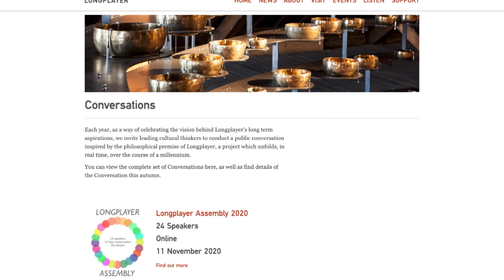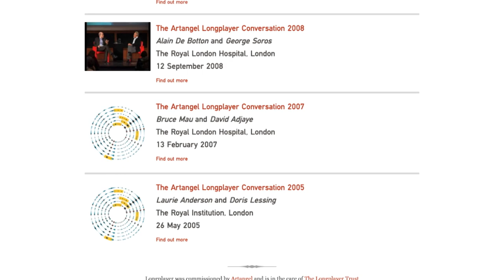The Long Player Conversation 2021 Timothy Morton and Denise Ferreira da Silva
The Longplayer Conversations are a long running series that take long term thinking as a starting point for different trajectories of thought and action.

This year’s edition brings together two of the most important thinkers and cultural activists of our age Denise Ferreira da Silva and Timothy Morton for what promises to be a fascinating conversation, informed by their profound engagement with ecology, race and social justice.

Through the lens of Longplayer, a 1000 year long piece of music, they discuss moving towards a global equity in human and non-human relations and how the Black Lives Matter movement is key to a properly green and socially sustainable future.

Denise Ferreira da Silva is an academic and practicing artist. She is the author of Toward a Global Idea of Race (2007), A Dívida Impagavel (2019), Unpayable Debt (2021) and co-editor (with Paula Chakravartty) of Race, Empire, and the Crisis of the Subprime (2013). Her articles have been published in leading interdisciplinary journals, such as Social Text, Theory, Culture & Society, PhiloSOPHIA, Griffith Law Review, Theory & Event and The Black Scholar. Her artistic works includes the films Serpent Rain (2016), v4Waters-Deep Implicancy (2018), Soot Breath/Corpus Infinitum (2020), in collaboration with Arjuna Neuman; and the relational art practices Poethical Readings and Sensing Salon, in collaboration with Valentina Desideri. She has exhibited and lectured at major art venues, such as the Pompidou Center (Paris), Whitechapel Gallery (London, MASP (Sāo Paulo), Guggenheim (New York), and MoMa (New York). She has also written for publications for major art events (Liverpool Biennale, 2017; São Paulo Biennale, 2016, Venice Biennale, 2017, and Documenta 14) and feature (essays and interviews) in art publishing venues, such as Canadian Art, Texte Zur Kunst, and E-Flux.

Timothy Morton is Rita Shea Guffey Chair in English at Rice University. Described in the Guardian in 2017 as ‘the philosopher prophet of the Anthropocene’, Morton has written extensively at the intersection of culture, ecology and philosophy, including Hyposubjects: On Becoming Human (2021), All Art Is Ecological (Penguin, 2021), Spacecraft (Bloomsbury, 2021), Being Ecological (Penguin, 2018), Humankind: Solidarity with Nonhuman People (2017), Dark Ecology: For a Logic of Future Coexistence (2016), Nothing: Three Inquiries in Buddhism (2015), Hyperobjects: Philosophy and Ecology after the End of the World (2013), Realist Magic: Objects, Ontology, Causality (2013), The Ecological Thought (2010) and Ecology without Nature (2007). Morton has collaborated with numerous artists including on Living in the Future’s Past, a 2018 film about global warming with Jeff Bridges and as author of the libretto for the opera Time Time Time by Jennifer Walshe. Morton’s work has been translated into 11 languages. In 2014 they gave the Wellek Lectures in Theory.

Longplayer is a continuous piece of music repeating once every 1000 years. Commissioned by Artangel and created by artist Jem Finer, Longplayer has been playing to the public for free since the start of the millennium. Each year, it has around 100,000 listeners from more than 160 countries worldwide. Longplayer can be heard at temporary listening posts around the world, through the Longplayer iOS app, as well as

The Longplayer Trust exists to explore the themes set up by the artwork through talks, events and happenings, including the Longplayer Conversation. Previous Longplayer conversations have included David Attenborough, Brian Eno, Doris Lessing and James Lovelock.